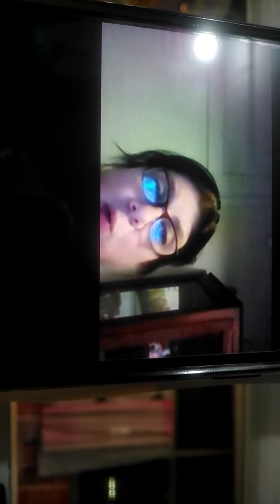marco normativo 1i 24.08.2021